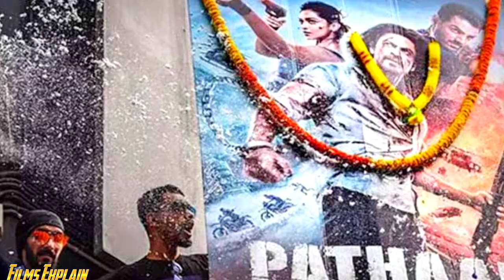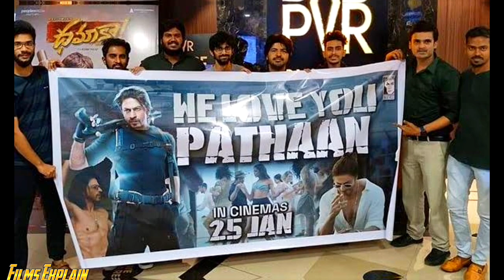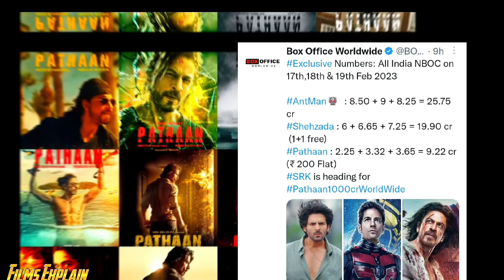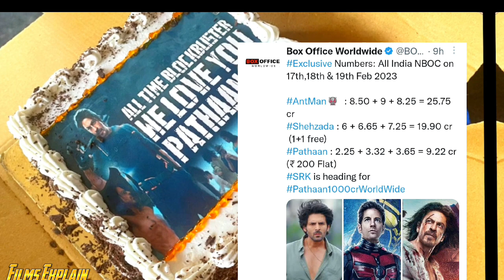Pathan Day27 Biggest Hindi Collection Record|Pathan Box Office Collection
Pathan Day27 Biggest Hindi Collection Record|Pathan Box Office Collection|pathan collection

Pathaan Movie Collection,,
Pathaan Shahrukh Khan,
Pathaan Deepika Padukone,
Pathaan John Abraham,
Salman Khan in Pathaan,
Pathaan Box Office Collection Worldwide,
Pathan Movie ki Kamai,
Pathaan Ki Kamai,
Shahrukh Khan Deepika Padukone, Shahrukh Khan Pathaan, Shahrukh Khan Pathaan Movie Collection,
Pathaan Review,
Pathaan Public Reaction,
Pathaan 2nd Day Collection,
Pathaan Box Office Collection Day 2,Pathaan Worldwide Collection Day 2,
Pathaan 2 days Worldwide Collection,
Pathaan 3rd Day Collection,

Pathaan Overseas Collection,
Pathaan Ki Kamai,
Pathaan Vs Tiger Zinda Hai,
Pathaan SHAHRUKH khan Salman Khan,
Pathaan Movie Total Kamai,
Shahrukh Khan Deepika Padukone John Abraham, Salman Khan Cameo in Pathaan,
Pathaan Record Breaking Collection,
Pathaan Advance Booking Collection,,
Pathaan 1st weekend collection,
Pathaan 1st week Collection,
Pathaan Ki 1Din ki Kamai,
Pathaan Ki 2 din ki Kamai,
Pathaan Ki 3 din Ki Kamai,
Shahrukh Khan Ki Pathaan Ki Kamai, Shahrukh Khan Pathaan Film,
Shahrukh Khan Deepika Action,
Shahrukh Khan Pathaan Review,
Review Bazaar,
Box Office Collection Of Pathaan Day 2,
Box Office Collection Of Pathaan Day 3,
Overseas Collection Of Pathaan,
Worldwide Collection of Pathan,
Pathan Shahrukh Khan,
Pathaan 1st Week Worldwide Collection,
Pathaan 10th Day Collection,
Pathaan 11th Day Collection,
Pathaan 2nd week Collection,
Pathaan 2nd Weekend Collection,
Pathaan Overseas total collection,
Shahrukh Khan Ki Pathan Ki Kamai,

Pathaan 3rd Weekend Collection,
Pathaan Overseas Total 3 Weeks,
Pathaan Ki Abhi tak Ki Total Kamai,
Shahrukh Khan Ki Pathaan ne Abhi Tak Kitni Kamai ki Hai,
Jawaan Movie Update,
Jawaan Shahrukh Khan Allu Arjun,
Allu Arjun With Shahrukh Khan in jawaan, Shahrukh Khan Jawaan Movie,
Atlee Kumar,